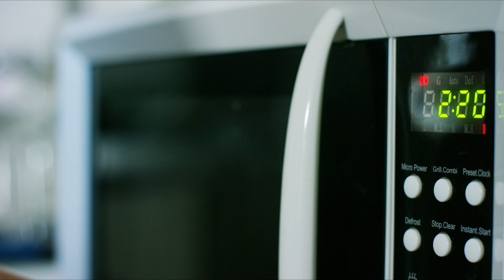Fres-cook®, l’innovativa busta stand-up - Fres-cook®, the innovative stand-up pouch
Goglio presenta una novità: il Fres-cook®, una busta stand-up per alimenti composta da due scomparti in grado di tenere ermeticamente separati gli ingredienti fino al momento dell’utilizzo nel microonde. I prodotti vengono riscaldati e, una volta raggiunta la temperatura ottimale, i componenti si miscelano creando un pasto veloce e appetitoso.
Fres-cook® è una proposta utile e moderna in grado di risolvere le esigenze del pubblico in tutte quelle occasioni in cui si desidera consumare un pasto sano e completo in poco tempo, quando si è fuori casa oppure non si ha voglia di cucinare.

Goglio presents a new product: the Fres-cook®, a stand-up pouch for food with two compartments hermetically separating the ingredients, which after heating, mix and create a fast and tasty meal. Fres-cook® is a useful and modern solution for consumers who have very little time but want to eat healthily when they are not at home or when they do not want to cook.